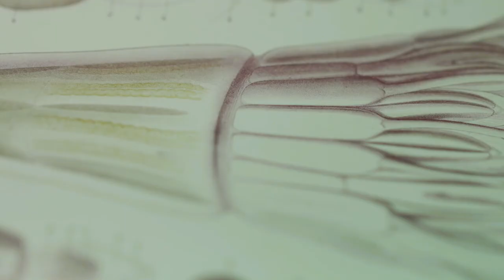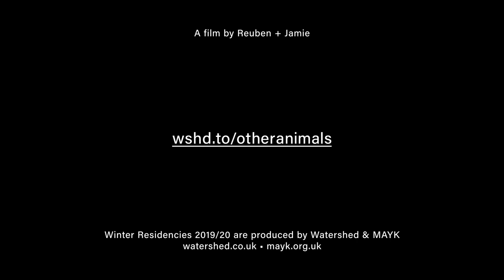OTHER ANIMALS | Robbie Thomson | Watershed/Mayk Winter Artist Residency 2020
A series of public interventions which uses soft robotic sculptures to raise awareness of local ecological issues and the wider climate crisis.

This project was started in January 2020 as part of the Watershed/MAYK Winter Residency program and is currently at the research and development stage.

About Watershed:
Bringing you new short films, insights into the world of cinema, and the latest experiments in art and technology from Watershed.